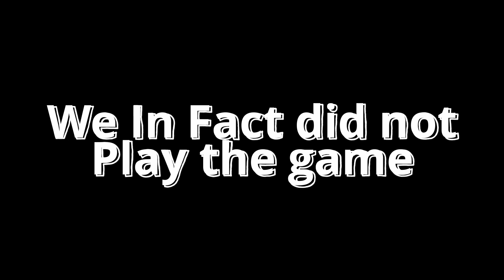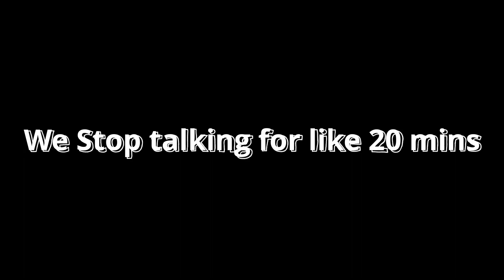Jail break with friends! | A Way Out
Prison is full of bad people.. and.. Idk bald people. listen I have never done anything bad ever in my life. I'm a good boi.
SUB PLZ I'm not desperate